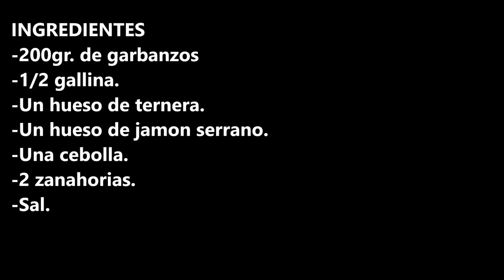CALDO DE GALLINA Y HUESO DE JAMON / CHICKEN AND HAM BONE BROTH / CROCKPOT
INGREDIENTES
-200gr. de garbanzos
-1/2 gallina.
-Un hueso de ternera.
-Un hueso de jamon serrano.
-Una cebolla.
-2 zanahorias.
-Sal.

INGREDIENTS
-200gr. of chickpeas
-1/2 hen.
-One veal bone.
-One serrano ham bone.
-One onion.
-2 carrots.
-Salt.